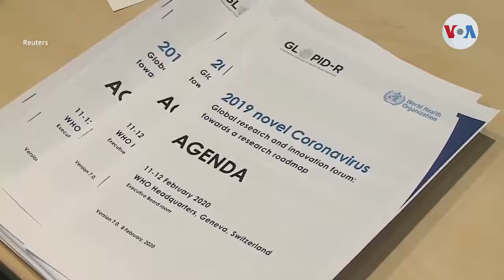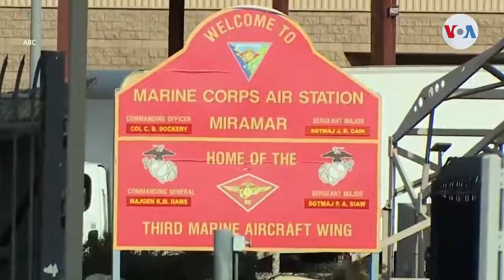242 muertes en un solo día, en región china donde comenzó nuevo coronavirus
Mientras casos de infección y muertes aumentan en China, la comunidad internacional se ha movilizado para colaborar en el desarrollo de una vacuna.